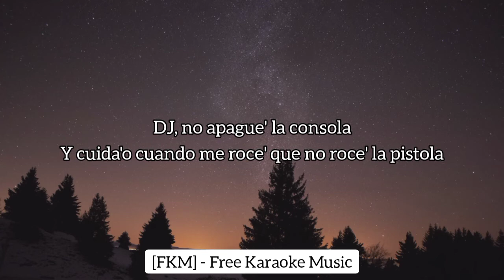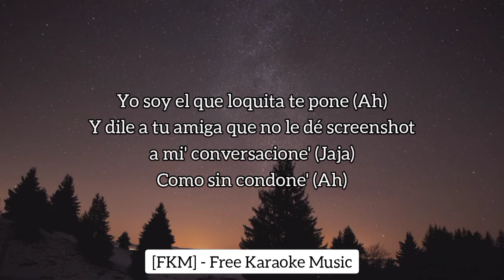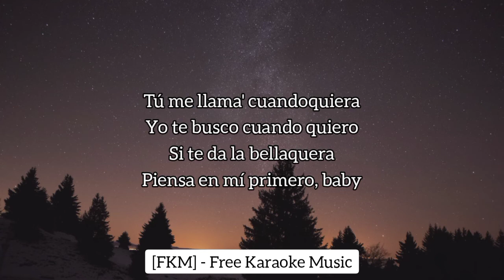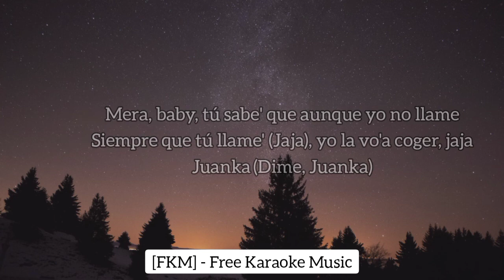Hozwal x Juanka - Tú Me Llamas (Karaoke/Instrumental) | La Burla (EP) | [FKM] Free Karaoke Music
🎤 [Letra de "Tú Me Llamas"]

[Intro: Hozwal]
Oh-oh-eh
Eh-eh

[Pre-Coro: Hozwal]
Ahora tiene vida nueva y tiene novio
Pero e' obvio que siempre que yo quiera me la vo'a comer
Siempre que tú llame', yo la vo'a coger a cualquier hora
Nunca te demoras, no se demora

[Coro: Hozwal & Juanka]
Tú me llama' cuandoquiera
Yo te busco cuando quiero
Si te da la bellaquera
Piensa en mí primero
Si te da la bellaquеra
Piensa en mí primero, baby (¡Juanka!)

[Verso 1: Juanka]
Solo márcamе cuando tú te sientas sola (Ah)
Búscame ya la verde de camino, enrola (Jaja, sí)
DJ, no apague' la consola
Y cuida'o cuando me roce' que no roce' la pistola
Yo soy el que loquita te pone (Ah)
Y dile a tu amiga que no le dé screenshot a mi' conversacione' (Jaja)
Como sin condone' (Ah)
Siempre que me la como en cuatro
Rezo un padre nuestro y que Dio' me perdone
Shorty tiene un culo bien grande
Shorty tiene demasia'o grande
Shorty tiene un culo demasia'o cabrón (Yi)
Ya yo tengo reservá' la habitación
Pa' comérmela completita
Ah (Ah), esa ni el diablo la visita
Hoy no me ha' hecho picky, mami, porqué se te irrita
Te la vo'a dejar colorá' en vez de rosita
Pólvora como dinamita

[Coro: Hozwal & Juanka]
Tú me llama' cuandoquiera (Baby)
Yo te busco cuando quiero (Woh-oh)

[Verso 2: Hozwal]
Lo hacemo' tan rico que te siento que quiero a vece'
Nos hemos visto a lo calla'o no sé ni cuánta' vece'
Cuando tu jevo te pelea por estupidece'
Tú dame un call que te vo'a dar de lo que te enloquece
Ma', si tú quiere' hoy
Yo me escapo contigo, lugar sin testigo
Yo me escapo contigo hoy
Nos vamo' a un lugar dónde nadie nos vea
Cuando ese cabrón se va, me texta
Ella lo que quiere e' chingar, no pelea'
Cuando se va pa' la casa, me bloquea
Mucha' de la' vece' que yo te iba a ver
Y si se la pegamo' en aquél motel
Los desconocido' pa'l mundo
Lo de nosotro' e' un secreto y yo muero con él

[Coro: Juanka]
Piensa en mí primero, baby

[Outro: Hozwal & Juanka]
Hozwal
De La Burla
Dime, Cromo
Mera, baby, tú sabe' que aunque yo no llame
Siempre que tú llame' (Jaja), yo la vo'a coger, jaja
Juanka (Dime, Juanka)
Tu Problematik, bebé
Javich
Los Sold Out
Sold Out Entertainment
Janka
DJ Lazer
El Imperio 'e la' municione'
Follow me now
Max Music
Ah